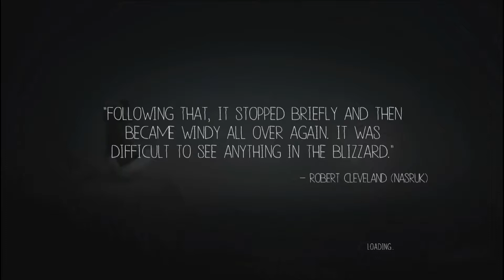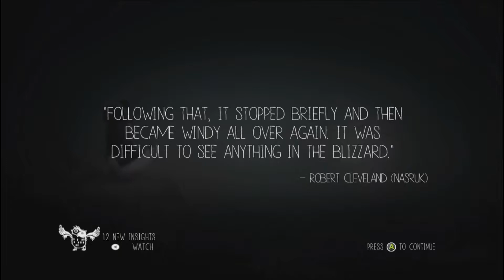The Sentimental Siblings Play: Never Alone (Kisima Ingitchuna) (Ep 4) - We need an adult!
- A better adult!

About the game:
Never Alone (Kisima Ingitchuna) is the first game developed in collaboration with the Iñupiat, an Alaska Native people. Nearly 40 Alaska Native elders, storytellers and community members contributed to the development of the game. Play as a young Iñupiat girl and an arctic fox as they set out to find the source of the eternal blizzard which threatens the survival of everything they have ever known.
Guide both characters in single-player mode or play cooperatively with a friend or family member as you trek through frozen tundra, leap across treacherous ice floes, swim through underwater ice caverns, and face numerous enemies both strange and familiar in the journey to save the girl’s village.
In this atmospheric puzzle platformer, you will explore awe-inspiring environments, perform heroic deeds, and meet legendary characters from Iñupiaq stories — all narrated by a master storyteller in the spoken Iñupiaq language.

Intro art was done by my ever-so-talented sister, xCyberdog.